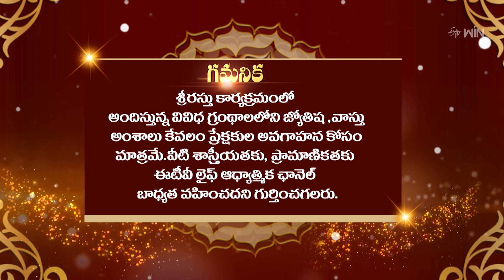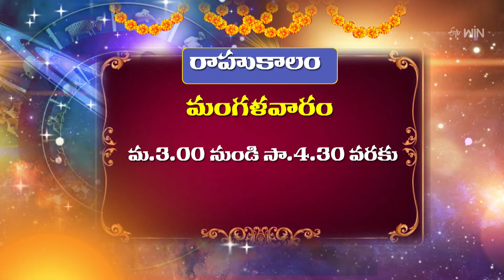Srirastu | శ్రీరస్తు | 4th June 2024 | Full Episode | ETV Life Spiritual